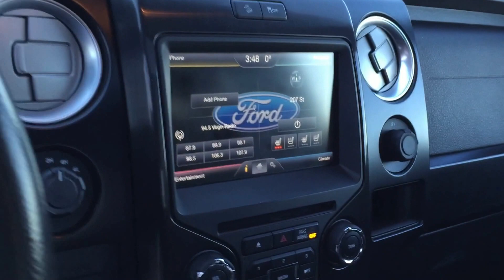2014 FORD F-150 ECOBOOST FOR SALE IN LANGLEY, BC $40,990